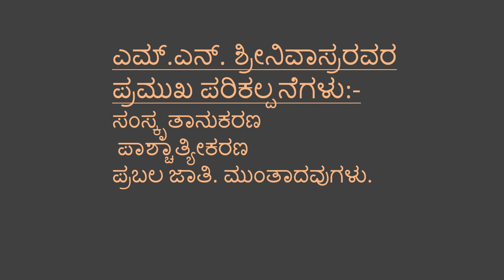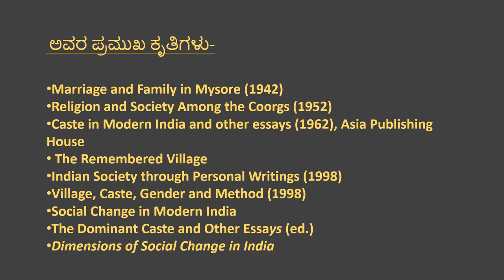M N SRINIVAS, An Indian Sociologist